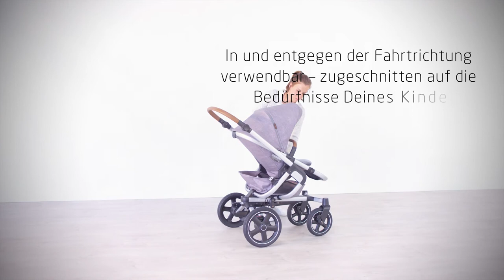Maxi-Cosi | Nova Kinderwagen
Entdeckt die Welt zusammen mit Eurem Baby und macht jeden Ausflug zu einem Familienabenteuer! Mit seinen großen, stoßabsorbierenden Outdoor-Rädern ist der Nova der SUV unter den Kinderwagen und eignet sich damit perfekt fürs Gelände. Und wenn Ihr am Ende Eures Ausflugs angelangt seid, lässt sich der Nova dank seines freihändigen Faltsystems ganz einfach zusammenklappen und verstauen.